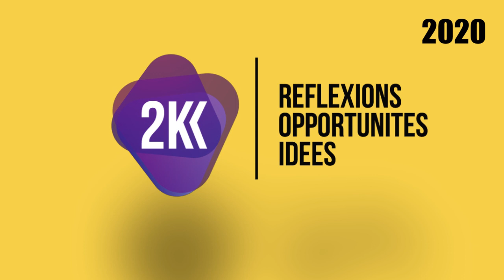Numéro Spécial : lecture Loi de Finance 2020 et son impact sur l'entrepreneur Algérien(ne)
Dans ce nouveau numéro, un peu spécial, les Karim² repassent en revue la nouvelle loi de finance algérienne 2020 et son impact sur l'écosystème entrepreneurial en Algérie.

Partagez avec nous VotreExpériences? VosIdées?
mais aussi les Sujets que vous nous Voudriez Voir aborder dans les ProchainesEmissions!